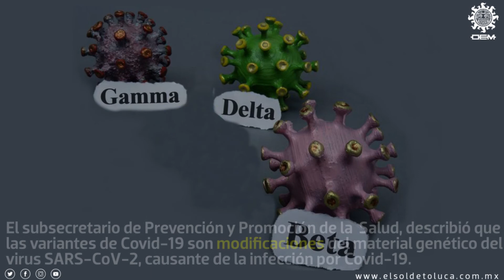Beta, Gamma y Delta variantes del virus SARS-CoV-2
El subsecretario de Prevención y Promoción de la Salud, describió que las variantes de Covid-19 son las modificaciones del material genético del virus SARS-CoV-2, causante de la infección por Covid-19